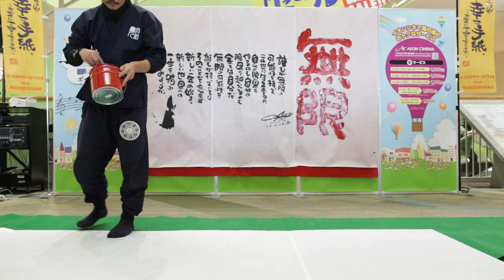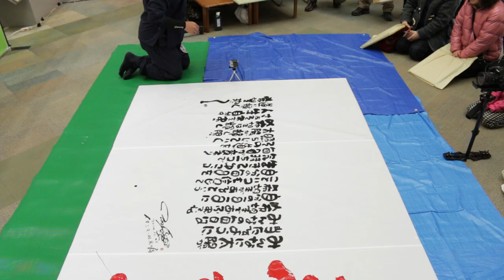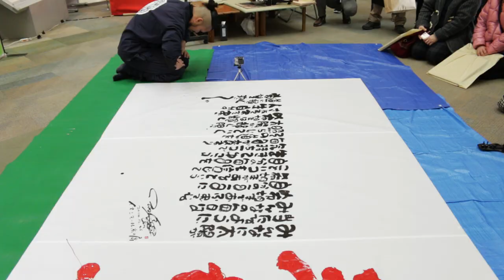Live performanced by moochan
2014年12月26日イオンモール高の原店で行われた、書家もーちゃんによるパフォーマンスイベントのハイライトムービー。
筆と言葉、人と心、すべてにあたたかみを。

Produce by Brush works

【書家　もーちゃん】

1988年奈良県生まれ。
人の生活の中で見え隠れする喜怒哀楽どのような感情も、彼のフィルターを通せば頼もしくもあり、且つ重厚感のある言葉で表され、安らぎを感じさせる独創の書体が、ゆっくりと読む者の心に語りかけていく。
人柄が滲み出るような、温かでいて力強い作品が人気を博し、2009年より関西を中心に活躍中。

世界最大のアートイベント
【Art expo NEWYORK】出展
(アメリカ / ニューヨーク)

日本からは初めてとなる
【MOVE展】出展予定
(トルコ / イスタンブール)